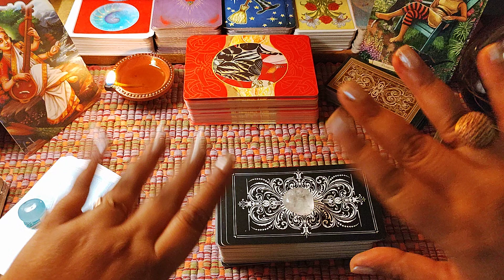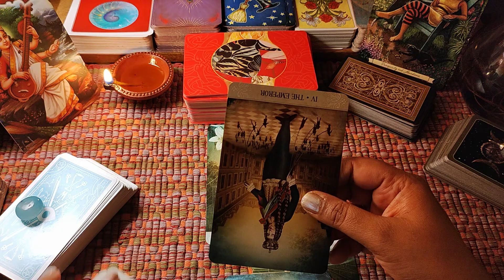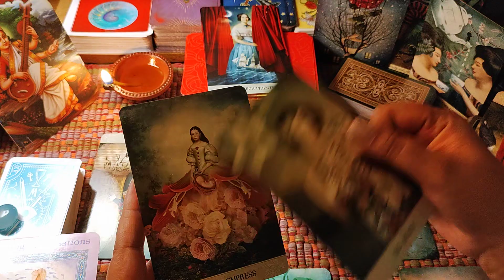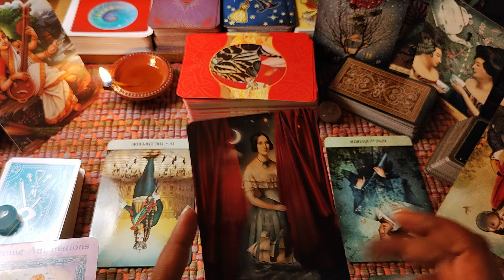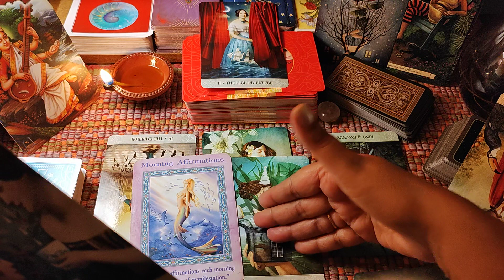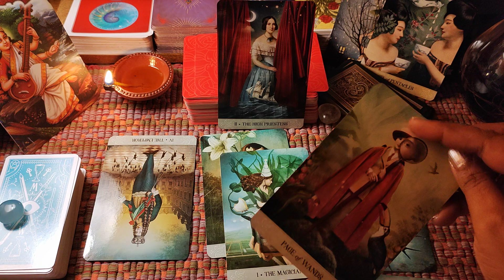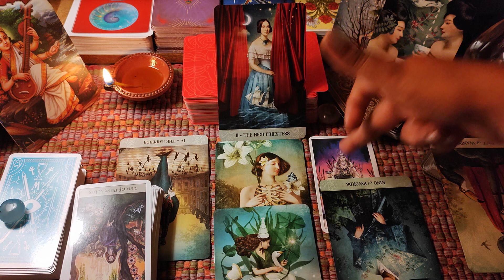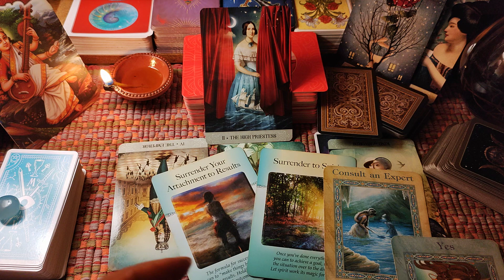ISRO Chairman: S. Somnath~ SUMBUL Present Energy 23August 23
ISRO

🔍 PERSONALITY Reads
~Understanding Their Personality

💕RELATIONSHIP DYNAMICS

🕵️MURDER MYSTERIES

~Into SSR's Heart..! ❤️

❤️Ankita